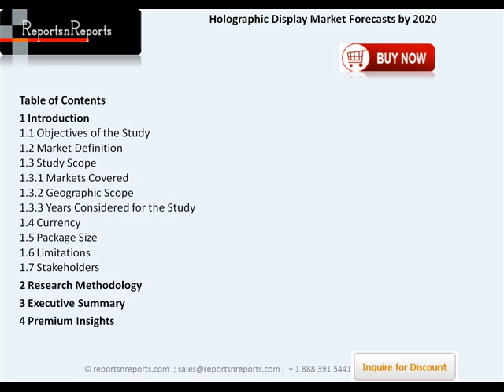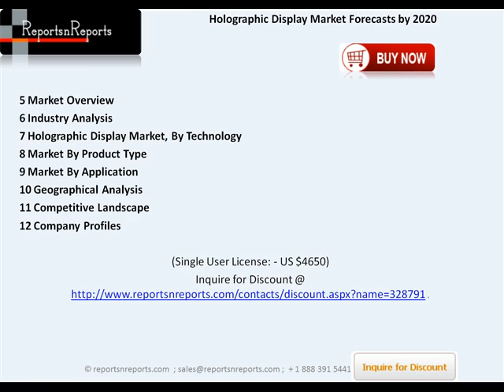Holographic Display Market – 2020 Emerging Trends, Applications & Growth Opportunities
Holographic display is a technology in which the information is stored and retrieved in three demotions and can be reconstructed later for projection or display.  A spatial light modulator is used to reconstruct the 3D objects for 2D or 3D screens. The Holographic Display Market offers realistic full-color images with extremely high resolution.